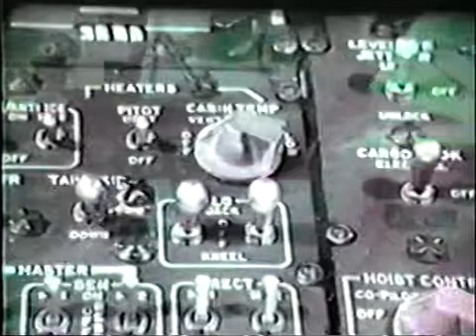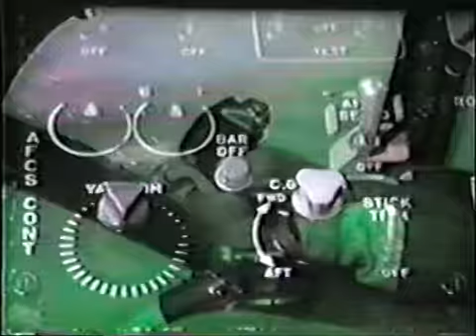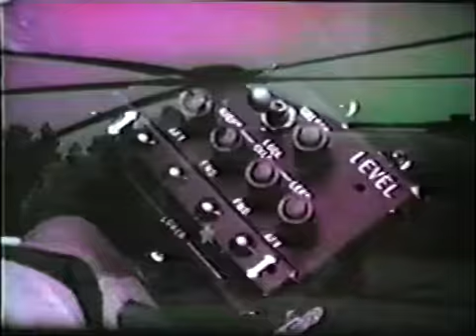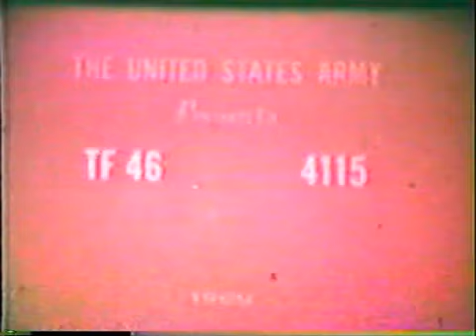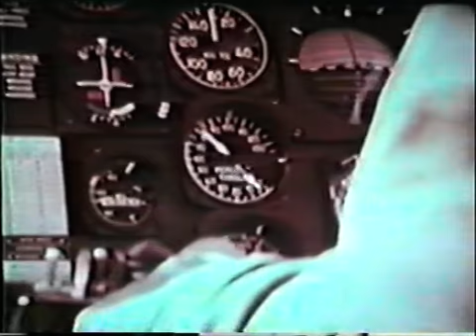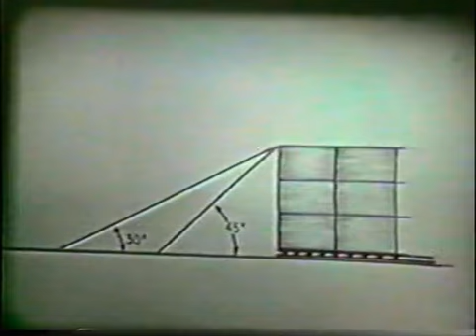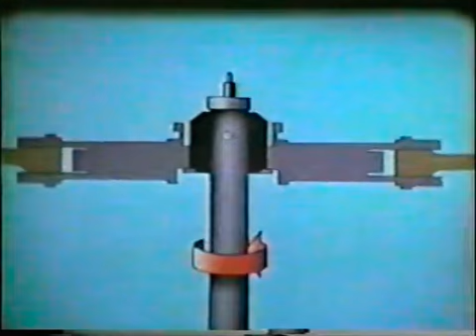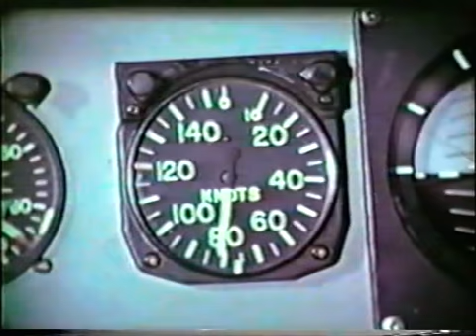Helicopter CH 54 combine